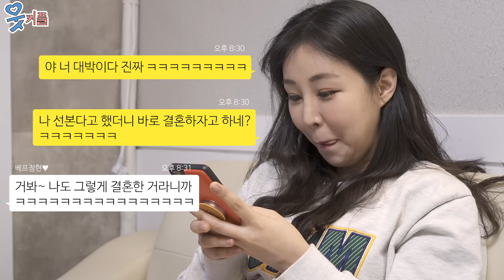8년 사귄 여친이 선을 본답니다..